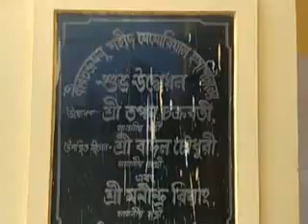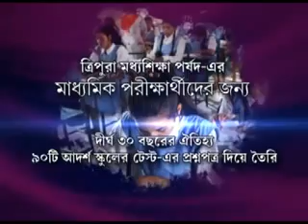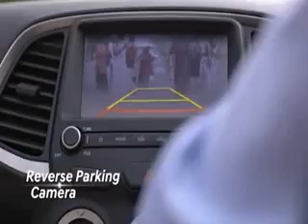27 12 18 beng1